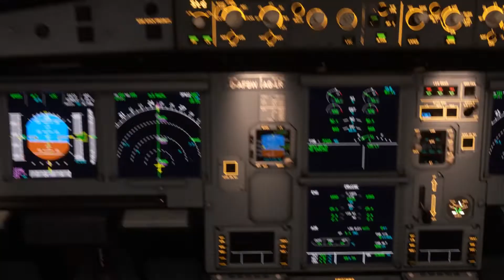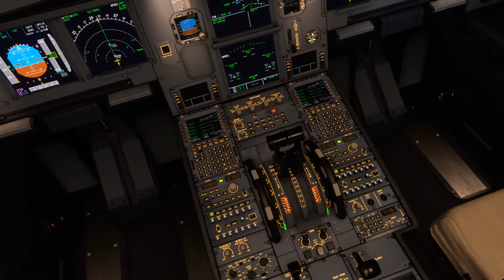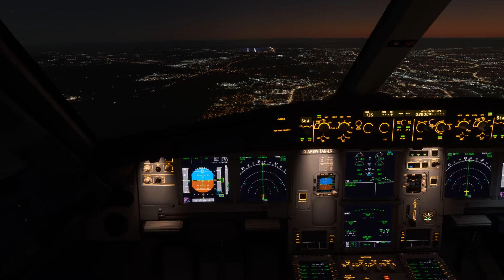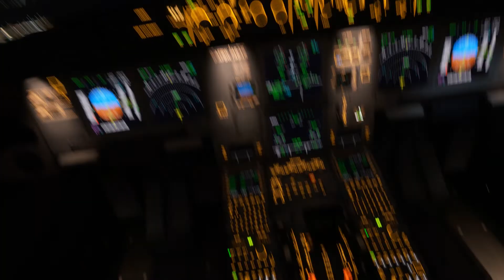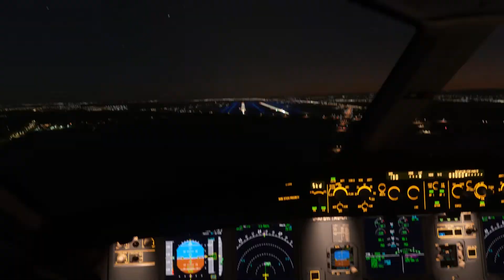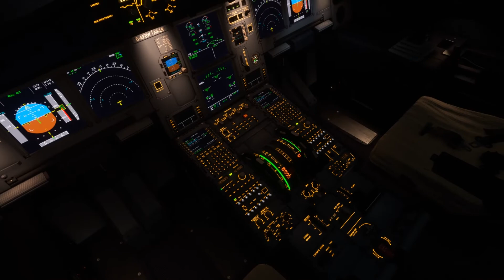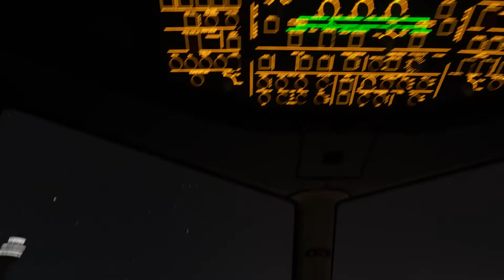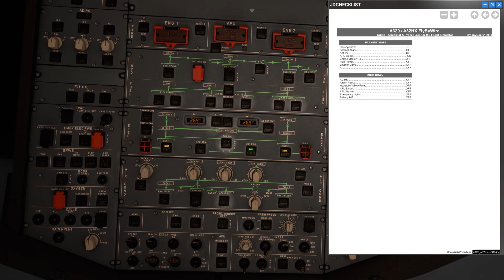A320neo 🛧 Přistání ve Frankfurtu │ EDDF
První přistání s A320 od FBW na letišti ve Frankfurtu nad Mohanem, RWY 25/L. Věnováno Pepemu! S.